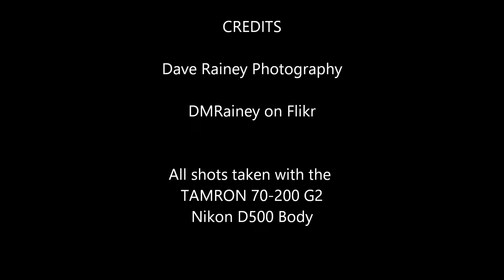Nikon D500 Tamron 70-200 2.8 G2 Lens Street Photography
Candid pictures taken with the new TAMRON 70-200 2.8 G2 lens.  Candid Street Photography.  Lens mounted on a NIKON D500